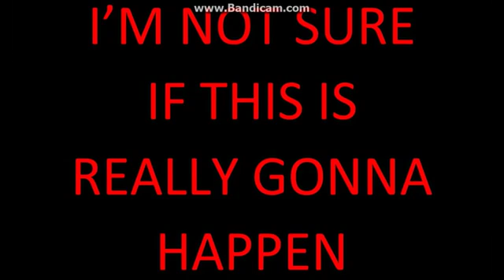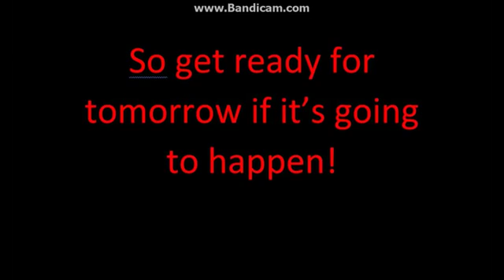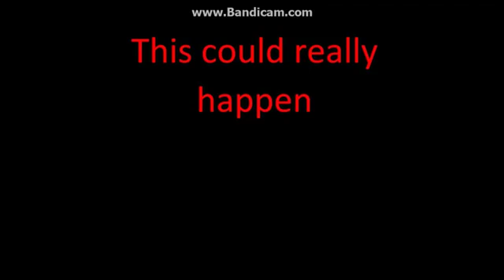Angry Grandpa Vs Psycho Dad! Destroys PS4 Comparison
A lot of people said that tomorrow could be the day that Psycho Dad will fight Angry Grandpa. In this video I show you guys the comparison of Angry Grandpa Destroys PS4 by Angry Grandpa and Psycho Dad. So yeah enjoy this video! Tomorrow could be the day :O